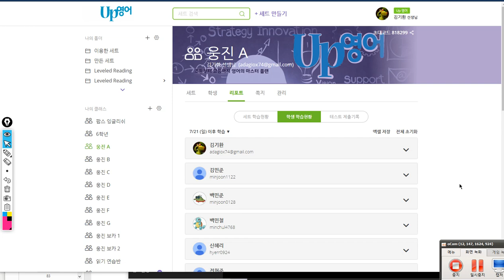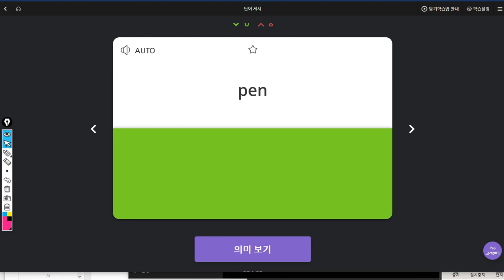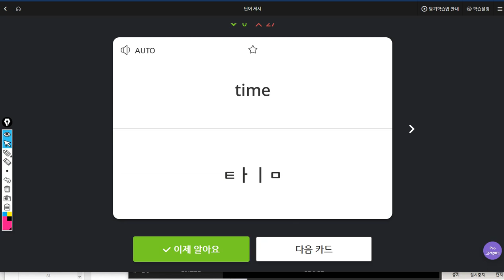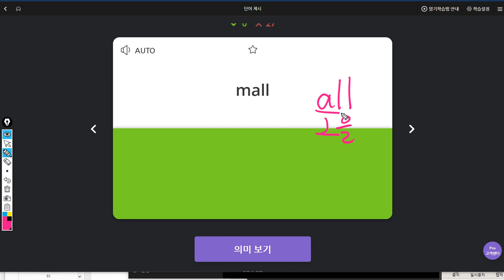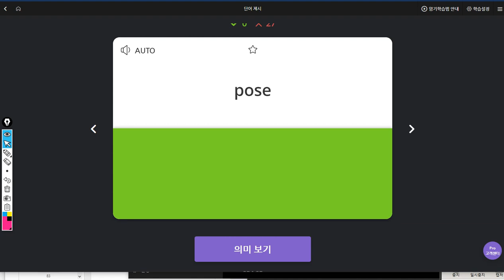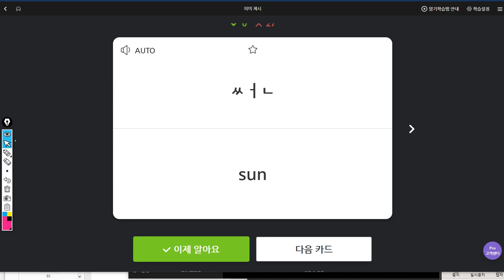신혜리 2019 07 29 일대일